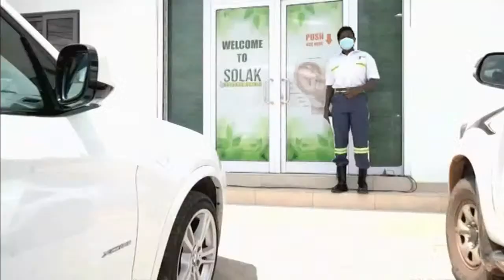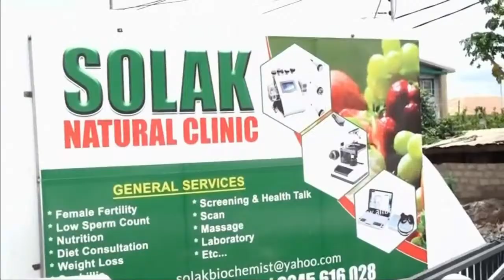The Talk Ghana Show On Wontumi TV | 6th January, 2022